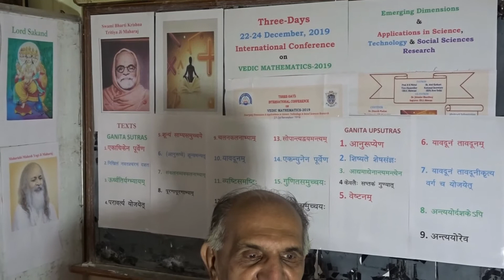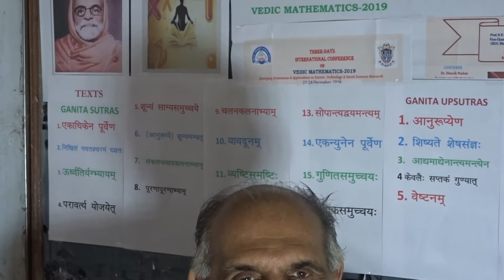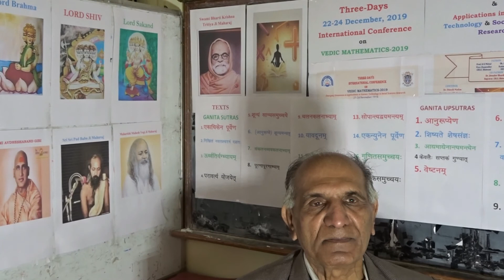Vedic Mathematics Conference Message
Three days Conference of Vedic Mathematics Message